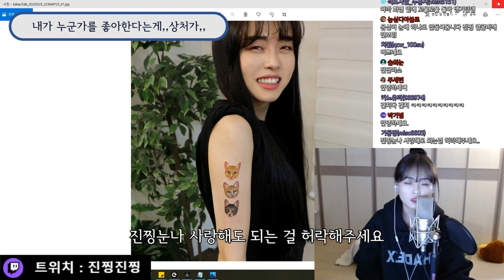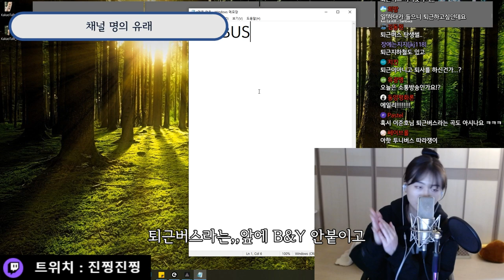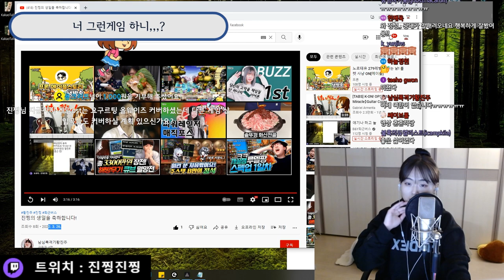황진주 TMI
안녕?